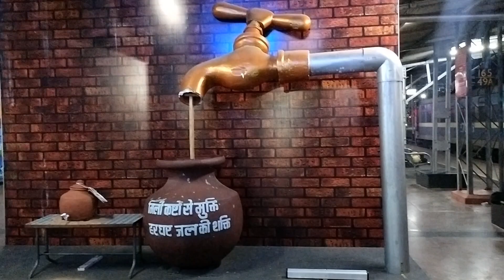holalkere to Arsikere rail journey ♥️♥️♥️💯💯